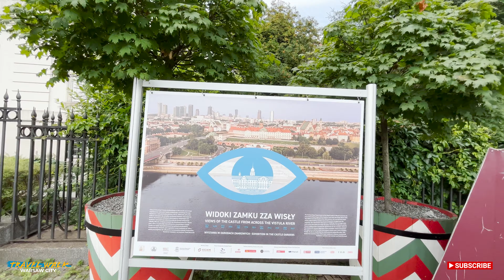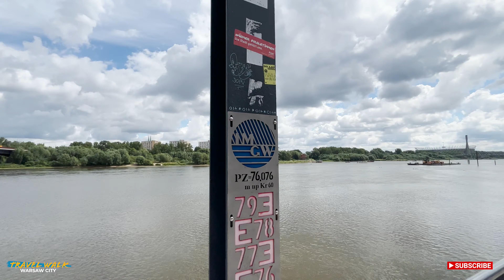Warsaw City Poland - Walking Tour Gardens Royal Castle, 4K 60fps City Walk - Travel Walk Tour,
Today we will take you for a Saturday morning Walk Tour in the Warsaw Royal Gardens. You can admire perfectly well-kept lawns. Then we move to the Vistula Boulevards which are not as crowded as in the afternoon. Then we move to the Świętokrzyski Bridge. Do you have an idea where we are going? ;)

00:17 Gardens of the Royal Castle
18:49 Boulevards on the Vistula River
40:19 Świętokrzyski Bridge

Date: July
Europe: Poland
City: Warsaw

The film shows life in the city. It is not intended to offend. If you are in the video and want to be removed let me know. Don't report us. We will delete the video immediately.